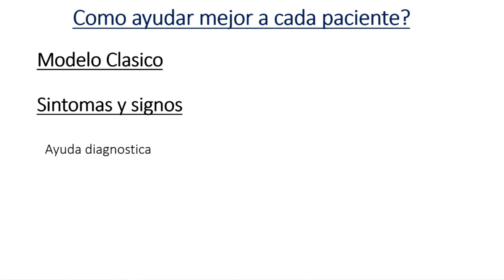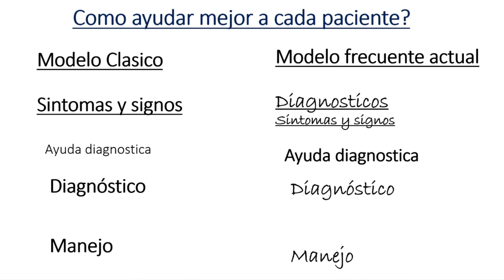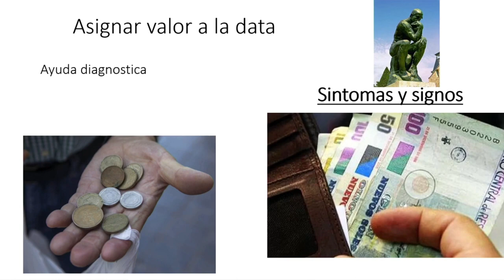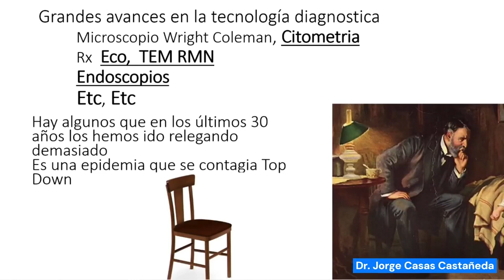El internista y el razonamiento clínico - Dr. Jorge Casas Castañeda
El Dr. Jorge Casas recalca el valor de los síntomas y signos de un paciente en contrapeso con los exámenes de ayuda diagnóstica.